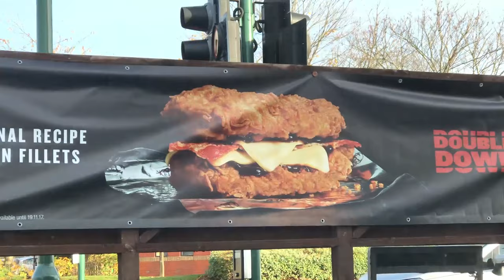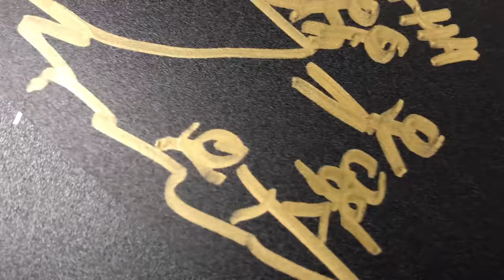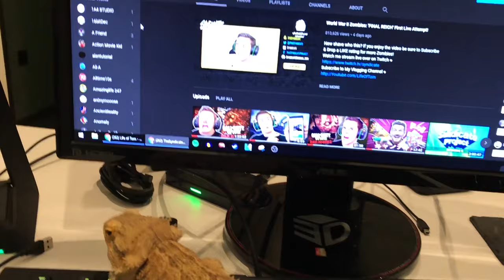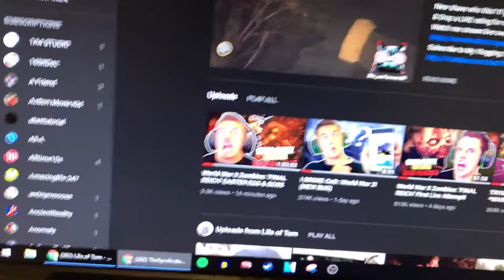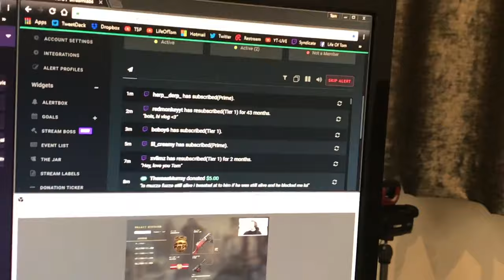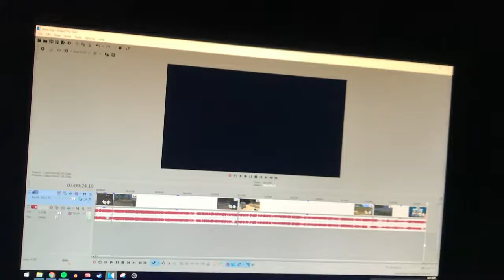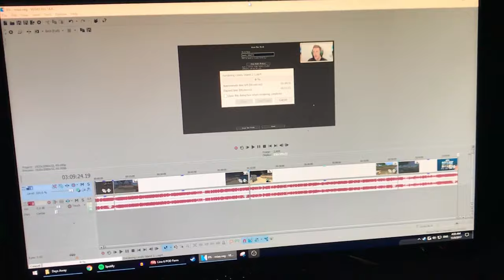Let us explain..